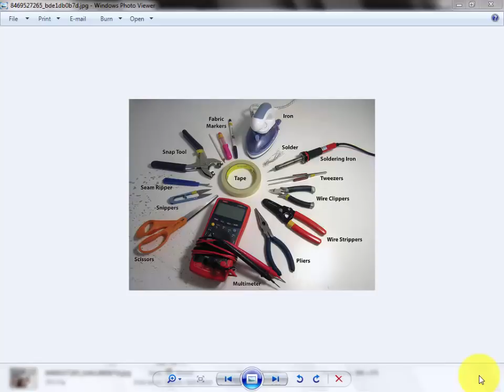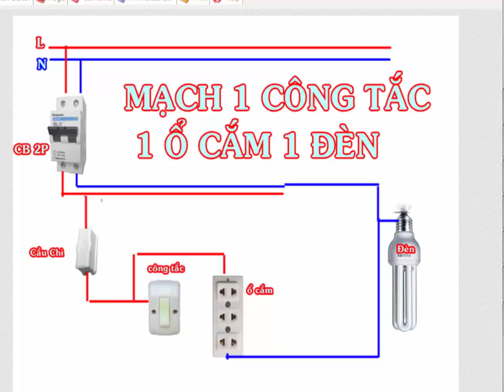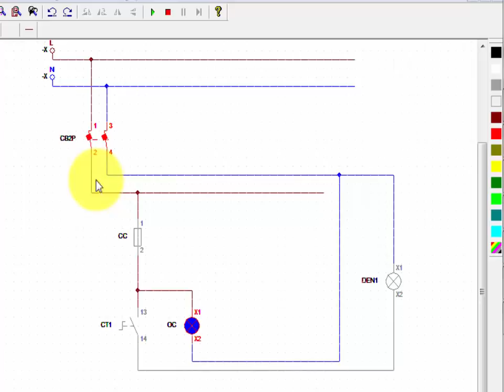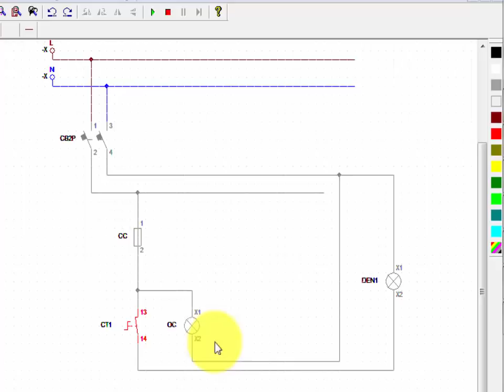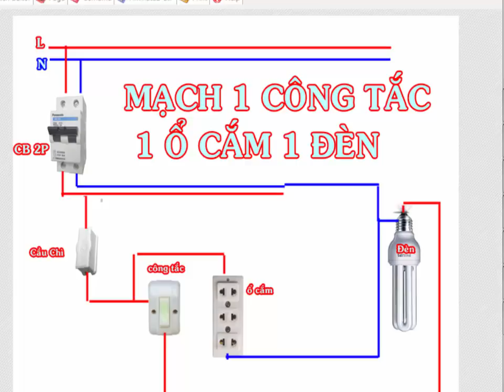Bảng điện nhà 1 công tắc 1 bóng đèn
mạch điện nhà cơ bản 1 ổ cắm 1 bống đèn 1 công tắc